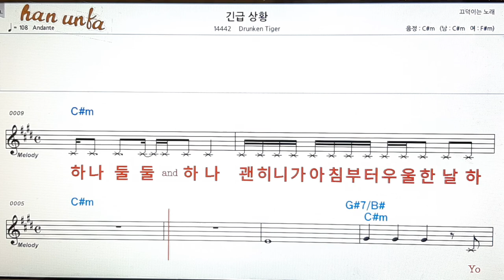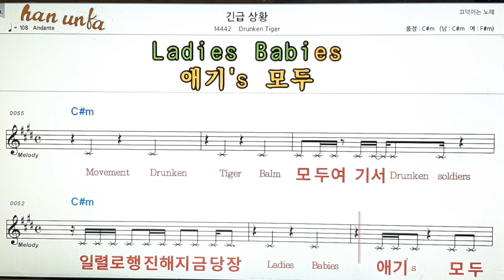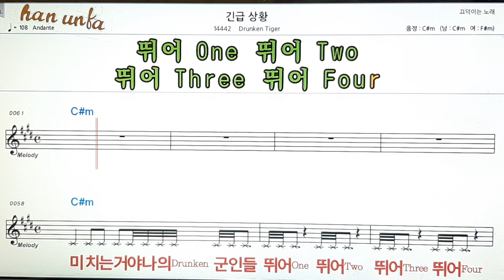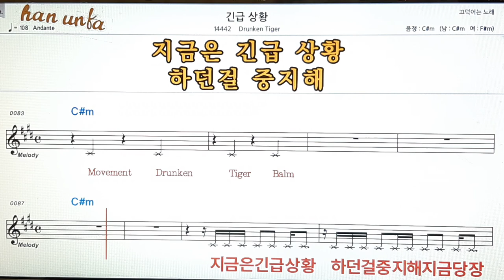긴급 상황/Drunken tiger👍노래 반주, 코드 악보,가라오케💋Karaoke*Sheet Music*Chord*MR